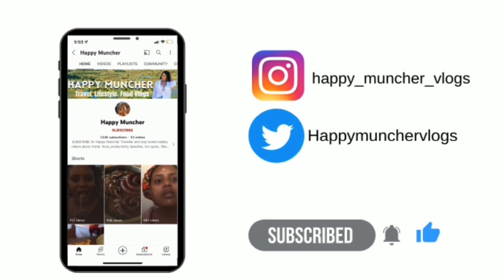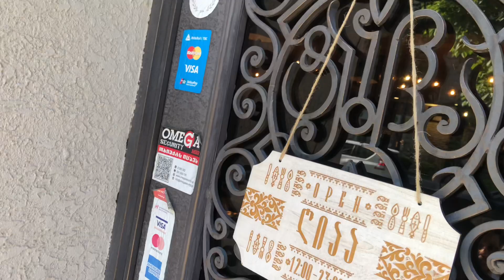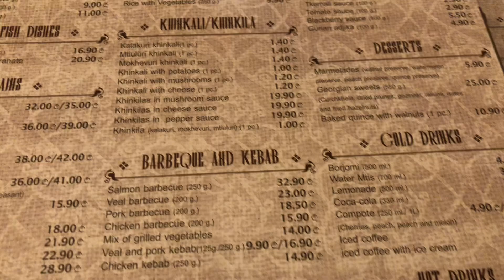A Day In Vake | Tabla Restaurant | Garden Walk Georgia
Pls, share my videos with your friends on social media to keep this channel rolling my lovelies 😘